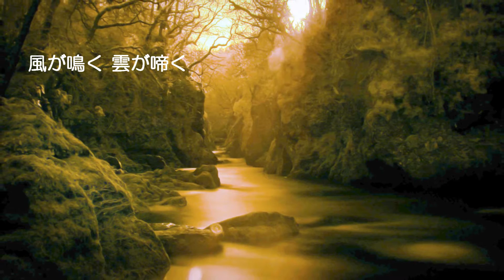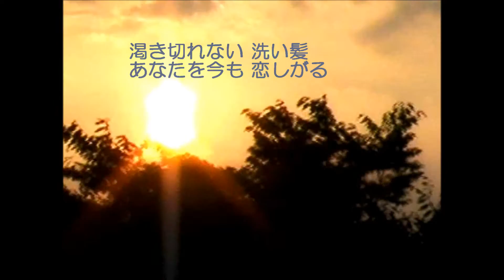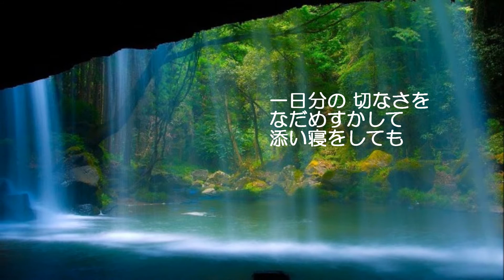坂本冬美さんの『女は抱かれて鮎になる』歌いました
２０１６年　８月リリース
TBS系ドラマ『神の舌を持つ男』の主題歌
久しぶりに最近の曲を覚えました。
なんと、冬美さん、同い年だったんですね、
お若くてきれいで、いいですね～
私が歌うと演歌ではなくなってしまいます。
声も思ったように出ない・・・

鮎にはなりたくないです。やっぱり人魚ですよね。
どうしたいのかよく分からない歌詞がたまらないです。